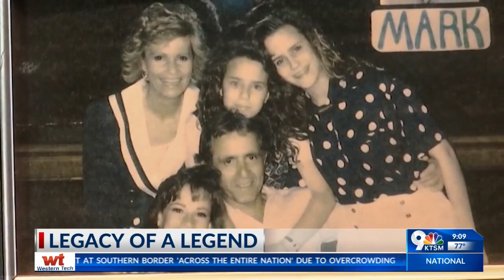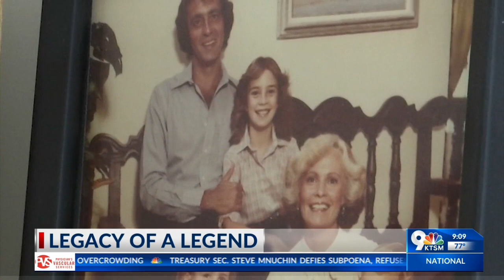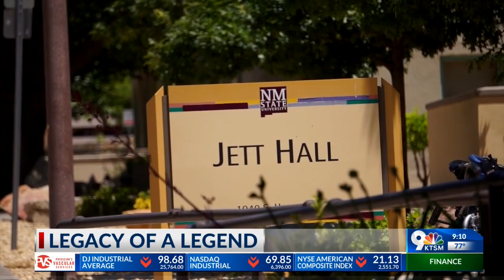Legacy of a Legend: Mark Medoff